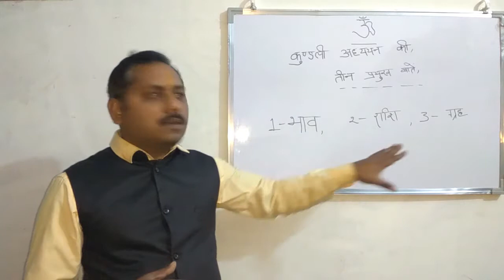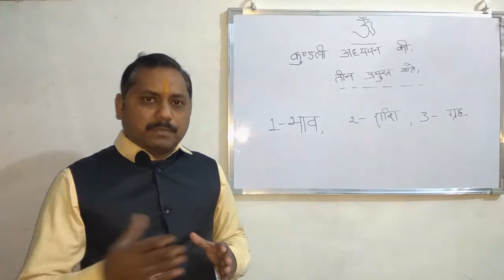Jyotish basics part-1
कुण्डली अध्ययन के आधारभूत सिद्धान्तों कप परिचय।